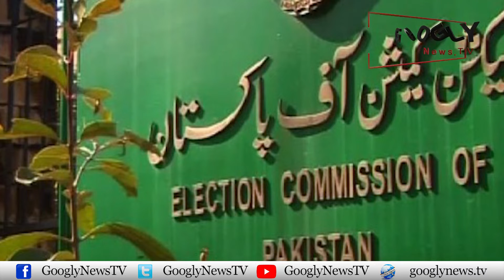Will The Govt Be Able To Remove Chief Election Commissioner? | Googly News TV